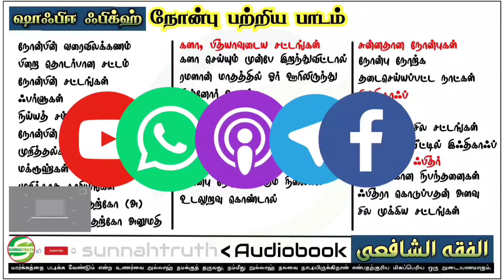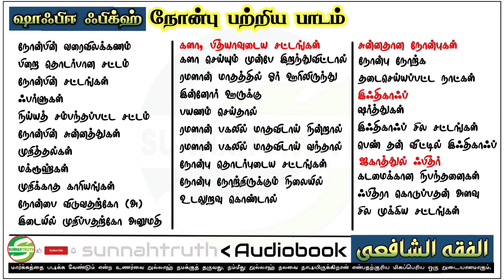Ep 05 Se 09 ஷஃபிஈ ஃபிக்ஹ் | ரமளான் மாதத்தில் பயணம் செய்தால் | Shafi fiqh Ep 05 Se 09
கேள்வி&பதில் குழுமம்